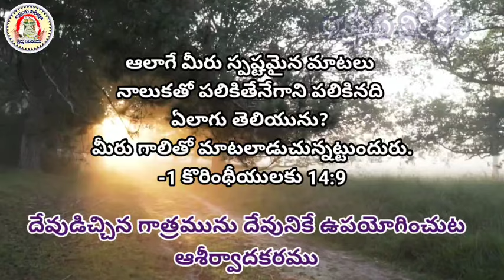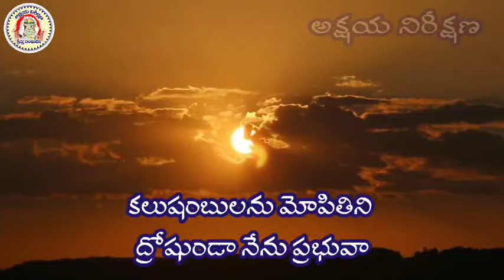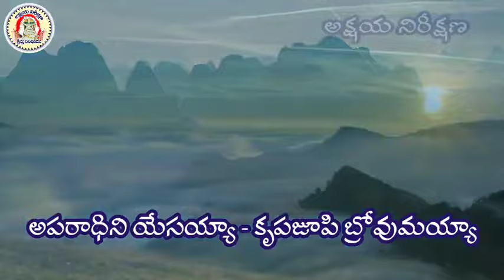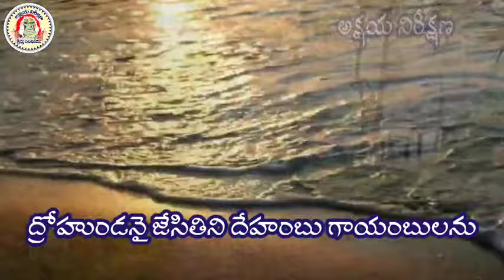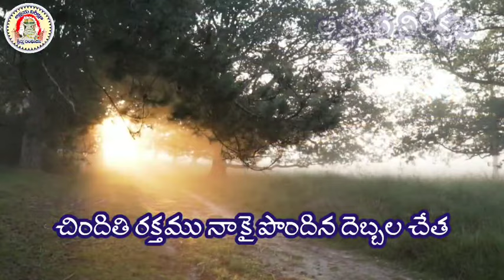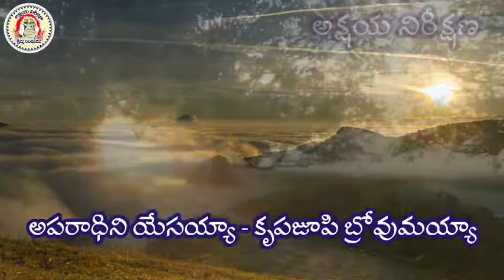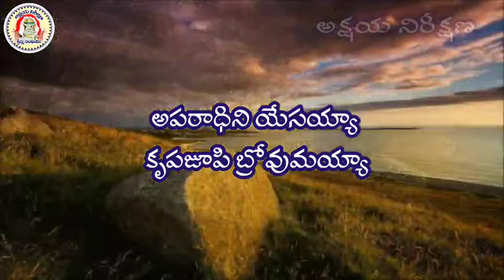అపరాధిని యేసయ్యా కృపజూపి | aparadhini yesayya krupa jupi || Christian vocal song